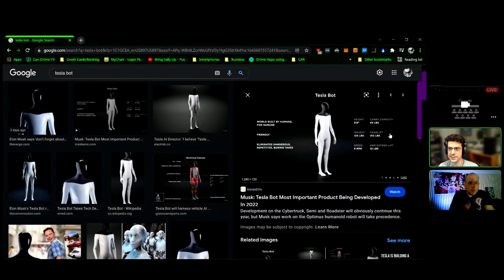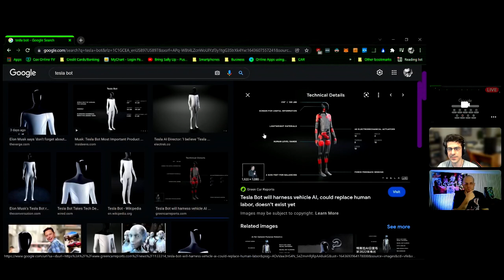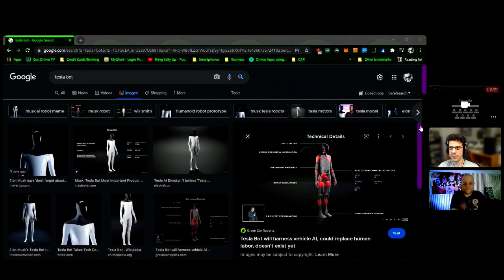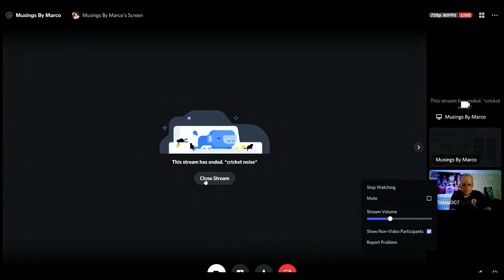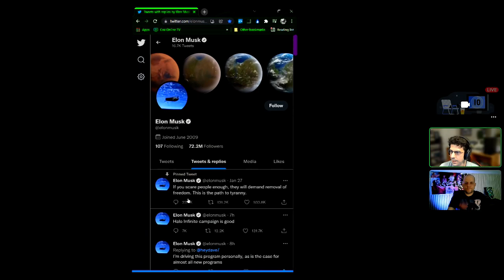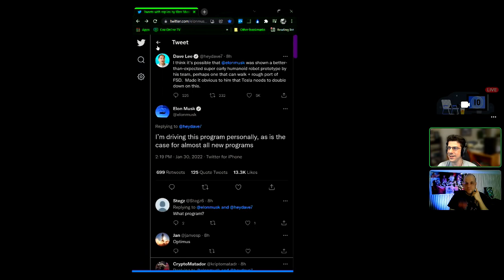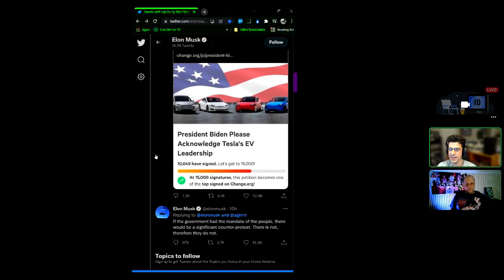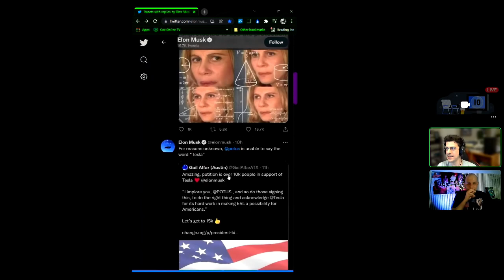Tesla's Futuristic Humanoid Robot - Half Dead Musings Podcast 2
The future is coming! Elon Musk's Tesla company is developing a high tech humanoid robot that will be able to eliminate the need for humans to perform boring, repetitive, and dangerous jobs. He has stressed such importance on this project that Tesla hasn't even been working on new cars. Their resources are being spent entirely on this robot, and on improving the artificial intelligence of fully automated self-driving cars. Elon himself is personally leading this robot project. This robot has the possibility of changing the world as we know it. The future may require Universal Basic Income due to there being a lack of jobs for humans to do. The transformation has begun.

Be sure to check out the Musings By Marco channel as well!